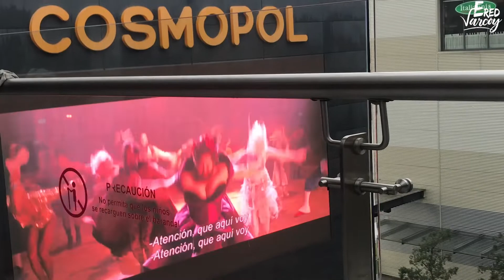Nos fuimos a CELEBRAR los 9 meses de nuestro BEBÉ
Nos aventuramos a darle un día muy especial a nuestro bebé Nathan que cumplió 9 meses, wow, no lo podemos creer, como ha pasado el tiempo tan rápido, así que les mostramos cómo lo celebramos y cómo nos divertimos con él.

Producido por Believe Producciones México